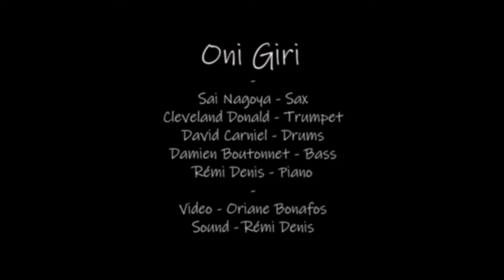Oni Giri - This is for Albert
Original song composed by Wayne Shorter
Arrangement : Rémi Denis
Sai Nagoya : tenor sax
Cleveland Donald : trumpet
David Carniel : drums
Damien Boutonnet : acoustic bass
Rémi Denis : piano

Video recording : Oriane Bonafos
Video editing : Oriane Bonafos, Rémi Denis
Sound engineering : Rémi Denis

Recorded at "La Maison du Chant", Marseille, August 2019